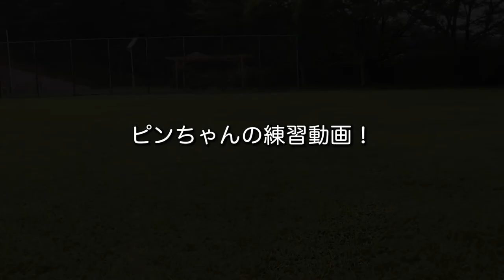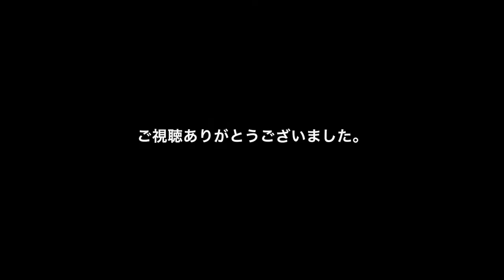Labrador puppy 183days old♪ラブラドールレトリーバーの子犬・生後183日目・イエロー♀子犬ピンちゃんです。レトリーブの練習＆キャッチの練習しました！飼い主の指を噛むのが好き！